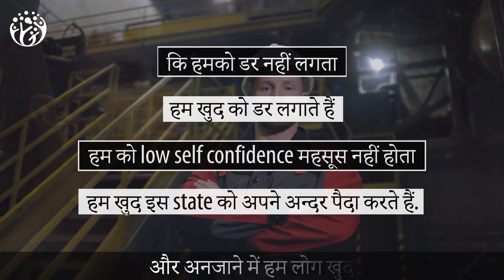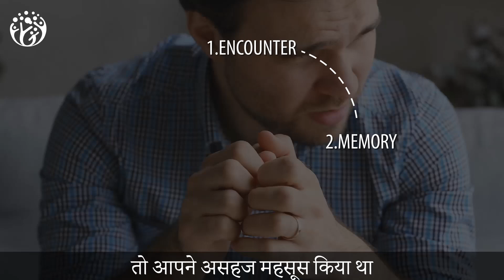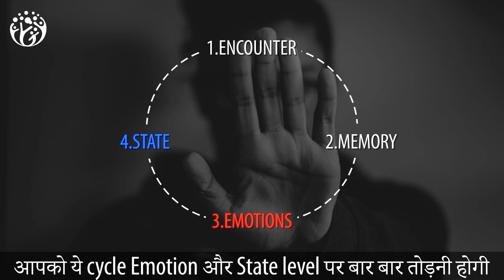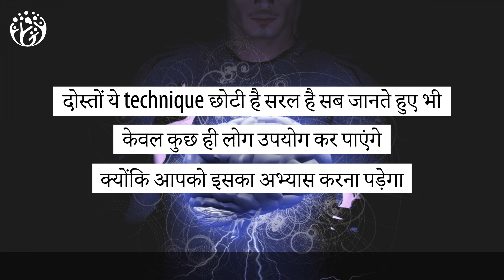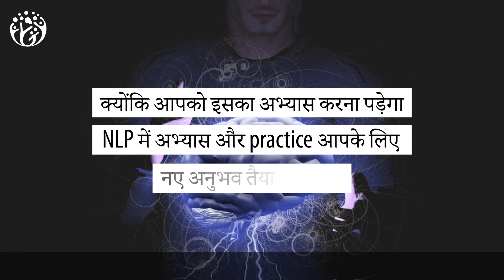How to Gain Confidence in 5 min. NLP technique.[hindi]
If we want to gain confidence, we have to understand that we are not afraid, we make ourselves afraid. We do not feel low self-confidence. We ourselves create this state within ourselves.
According to the video, it is about how to gain confidence in 5 minutes using NLP techniques. The speaker of the video, Tiffin, shares her story about overcoming her lack of confidence.

Video Chapters Summary
00:00 HumJeetenge
00:14 Story of Lost Confidence
01:15 Decision
02:52 Confidence
03:23 State
04:19 Confidence Cycle
05:34 Step 1
05:46 Step 2
06:22 Step 3
07:08 Step 4 Connect the feeling
07:26 Step 5

हम जीतेंगे
Hum Jeetenge Music name -: Eternity by Whitesand Music Credits